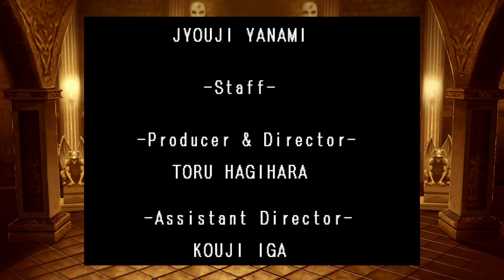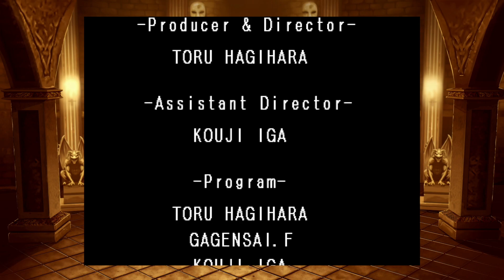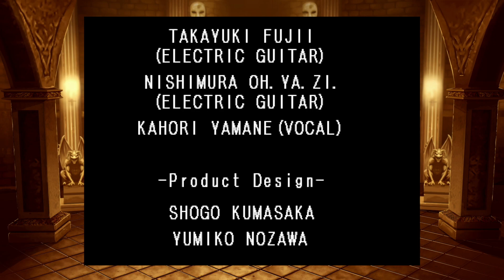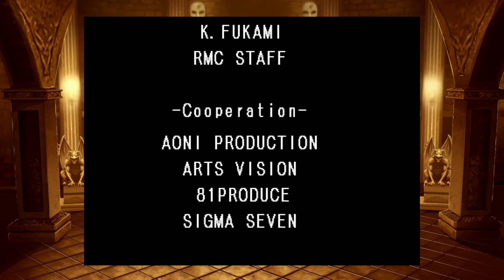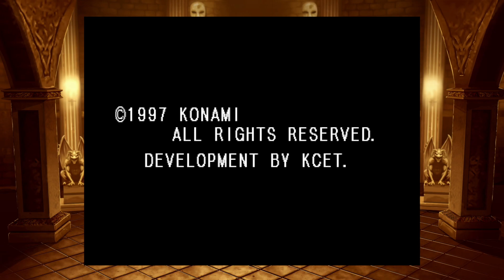[FINALE!!] Knockin on Drac's Door [Castlevania: Symphony of the Night Stream Archive]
Or so we thought.  Turns out a giant dog dino lives next door instead.